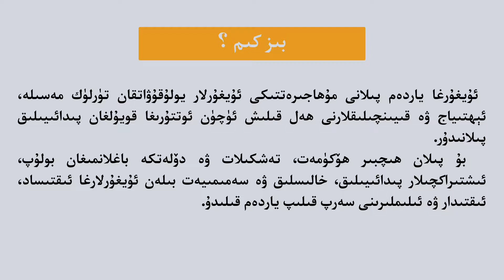UyghurYar Teshvikat Filimi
uyghuryar. uyghur. uyghurga yardem ئۇيغۇريار. ئۇيغۇريار ياردەم